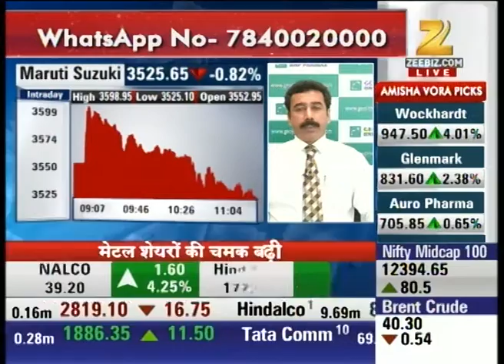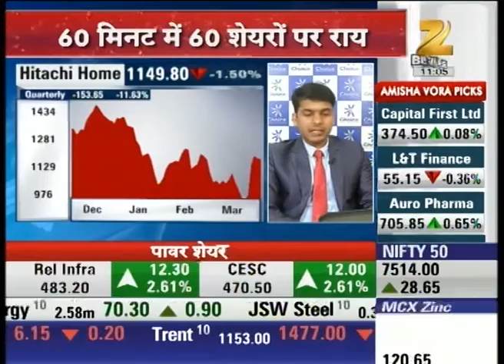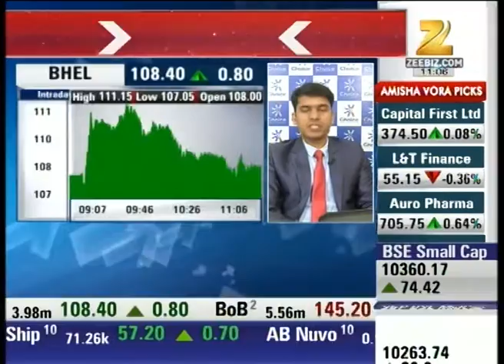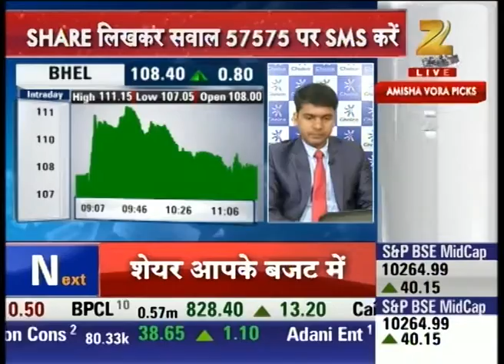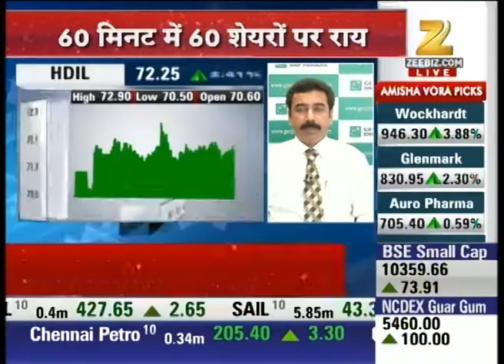Expert analysis on Rattan India Power Stocks : Aap ka Bazaar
Watch all parts of Aap ka Bazaar and stay updated with the latest news updates of share market and stock exchange.